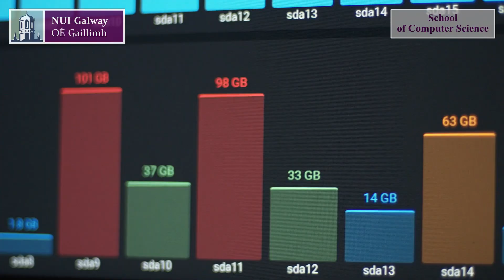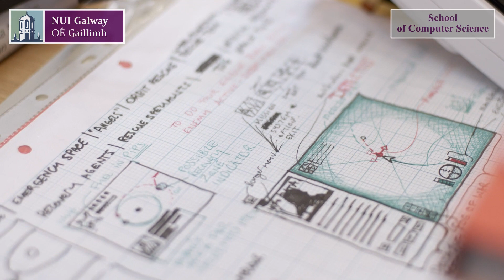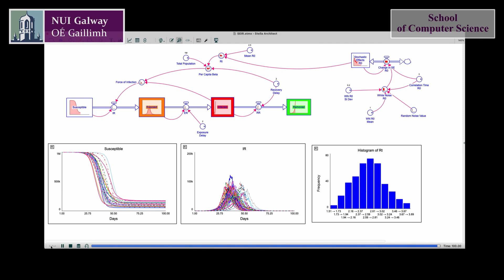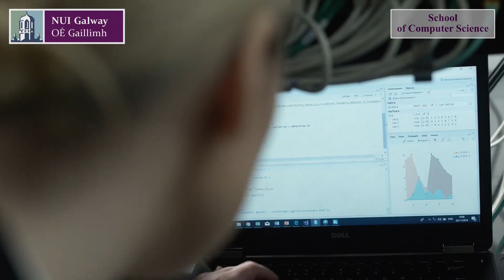School of Computer Science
Computer Science focuses on how we can make people's lives better. From Tinder to Tesla to Tensorflow, Computer Science is affecting people's lives.